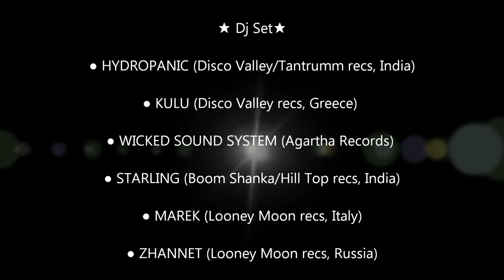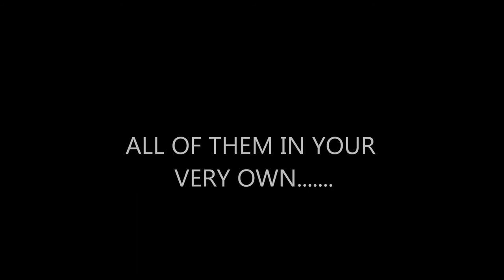Dream Bubble 2.0 - A Hypnotic Horses Event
Arts n Music Events